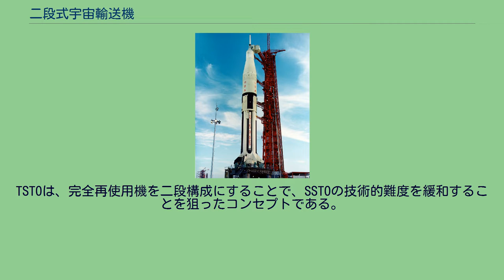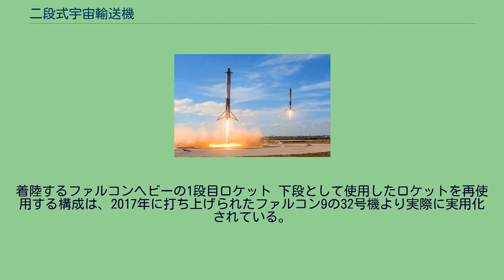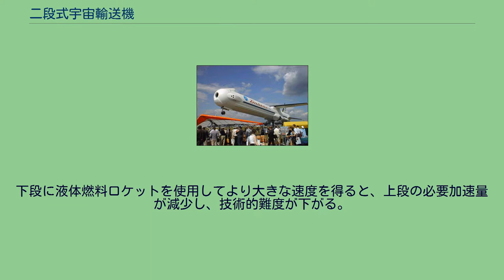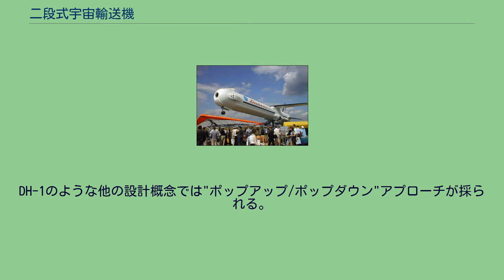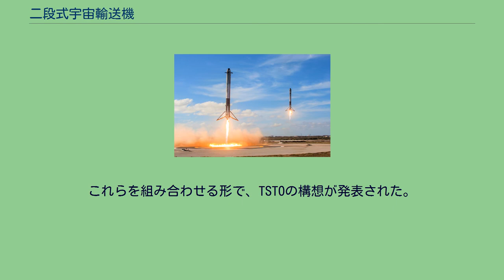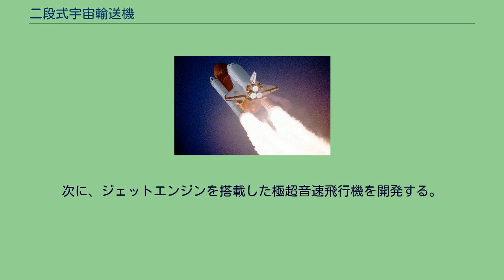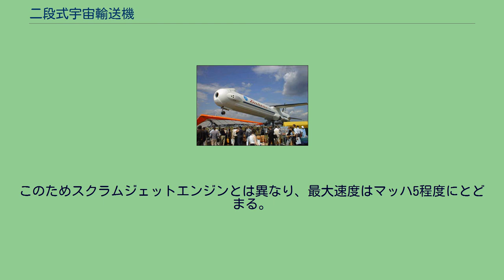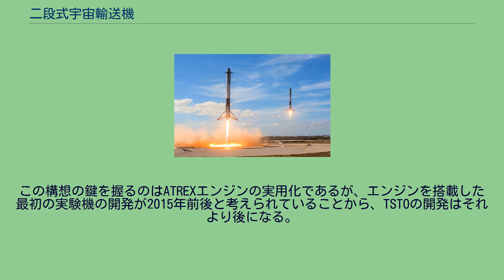二段式宇宙輸送機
部分再利用TSTOのスペースシャトル 使い捨てTSTOのサターンIB 二段式宇宙輸送機（にだんしきうちゅうゆそうき）は、2段のみで衛星軌道に到達する多段式宇宙機である。
two-stage-to-orbit の訳で、TSTOと略す。
一般的なロケットの多くもTSTOであるが、単段式宇宙輸送機 (single-stage-to-orbit, SSTO) と比較する文脈で用いられる語句のため、再使用可能な二段式ロケットを意味することが多い。
本稿でも、完全ないし部分再利用型のTSTOについて述べる。
なお、3段になる場合は three-stage-to-orbit と呼ばれる。
TSTOは、完全再使用機を二段構成にすることで、SSTOの技術的難度を緩和することを狙ったコンセプトである。
多段式ロケットでは各段の獲得速度の和が最終速度となる。
使い捨て宇宙ロケットは全て多段式なのだから、再使用や着陸のためにより多くの装備を必要とする宇宙往還機を単段で実現することはそもそも過大な要求だったとも言え、まず二段式の宇宙往還機を開発しようと考えられたのは自然な流れと言えよう。
着陸するファルコンヘビーの1段目ロケット 下段として使用したロケットを再使用する構成は、2017年に打ち上げられたファルコン9の32号機より実際に実用化されている。
ファルコン9は、液体酸素/RP-1を推進剤としたエンジンを使用しており、下段をエンジンの逆噴射により減速させることで、垂直着陸させる。
ファルコン9を3本束ねた超大型ロケットのファルコンヘビーにおいても、同じ構成が取られている。
ファルコン9以前の例としては、アメリカのスペースシャトルも、この形態に近い。
すなわち両脇の大きな2本のSRBs（固体ロケットブースター）を「下段」とし、実際は発射時から同時に最大出力で運転されているのであるが、SSME（メインエンジン）を持つオービタは「上段」と見るわけである（シャトルのSRBはパラシュートで着水して再使用される）。
スペースシャトルの場合、巨大な外部燃料タンク (ET) が使い捨てのため、完全再利用は実現できていなかった。
下段に液体燃料ロケットを使用してより大きな速度を得ると、上段の必要加速量が減少し、技術的難度が下がる。
また、液体燃料は再充填が容易であり、再発進に必要な時間が短縮できる。
このため、スペースシャトルの後継機として、NASAでもこのような機体が検討されたことがある。
上下段とも水平着陸するもの、上下段とも垂直着陸するものなどが検討された。
また、太陽発電衛星の建設を想定した大重量打ち上げ機も検討されたが、当時はいずれも実現には至らなかった。
また、低高度では大推力の可能なケロシンを燃焼し、高高度では高比推力の可能な液体水素に切り替える三液推進系も検討されRD-701エンジンが試験されている。
大型航空機に上段を搭載し、空中で分離する。
このような用途に使える大型の既存ジェット機は亜音速のものに限られるため、下段で達成できる高度や速度は小さく、上段にはSSTOに近い性能が要求される。
かつてイギリスで構想されていたHOTOLと呼ばれるSSTOが、開発を容易にするためAn-225輸送機から空中発射する形態に改められ、TSTO化された（暫定HOTOLと呼ばれた）ことがあったが、後に計画全体が中止された。
旧ソビエト連邦でもMAKS・スペースプレーンが構想された。
この構成の利点は、離陸時には単なる「大きな貨物を搭載したジェット輸送機」に過ぎず、通常の空港から離陸できる点である。
このため現在は、上段に使い捨てロケットを使用した、低コストの小型衛星打ち上げ機として実用化されつつある。
極超音速飛行機を開発し、下段とするものである。
下段が大きな速度を獲得しているため、上段の加速は少なく済む。
この構成は、前述した単段式スペースプレーンの問題点である、複数エンジンを順次使用する不合理さを緩和するため、下段にスクラムジェットエンジン、上段にロケットエンジンを搭載したものと考えることができるため、「二段式スペースプレーン」とも呼ばれる。
西ドイツ時代のドイツで、ゼンガーIIという二段式スペースプレーンが構想されていた。
この機体の下段に必要な技術を開発するため、スクラムジェットエンジンを搭載した極超音速飛行機の開発が行われたが、ドイツ統一による予算減少などの影響で中止された。
ただし、もし継続されていたとしても、スクラムジェットエンジンが2009年現在においても実現して...